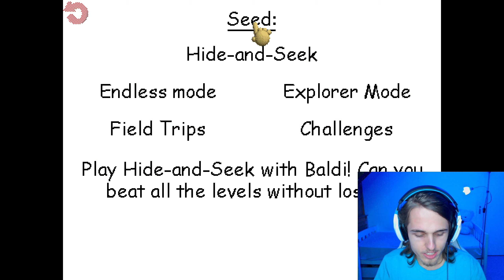Baldi's Basics Plus - Seed 459012635 (V0.3.8)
Welcome to a video where I showcase another suggested Baldi's Basics Plus seed. You can suggest a seed lower than -10000 or higher than 10000 in our Discord server or in the comments below.